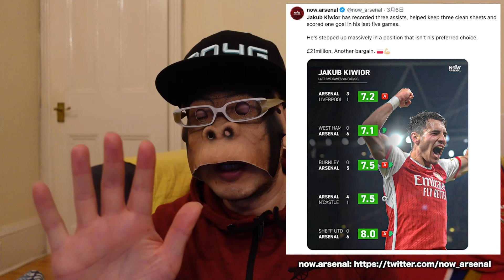「偽SBは誰でも出来る」冨安のライバルがキッチリ明言！何故10,000ゴールはホワイトであるべきだったのか？今一番激アツな漢ホワイトを深掘り